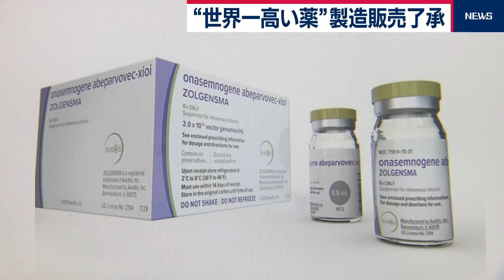難病の遺伝子治療薬承認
厚生労働省の専門部会はきょう、筋力が低下する難病脊髄性筋萎縮症の遺伝子治療薬「ゾルゲンスマ」の製造販売を了承しました。
「ゾルゲンスマ」は世界一高い薬といわれ、すでに承認されているアメリカでは投与に２億円以上かかります。
５月にも保険適用になる見通しですが、公的医療保険の財源に影響する可能性があります。